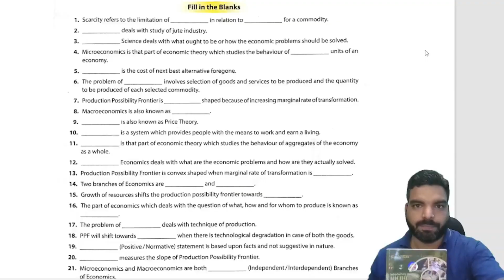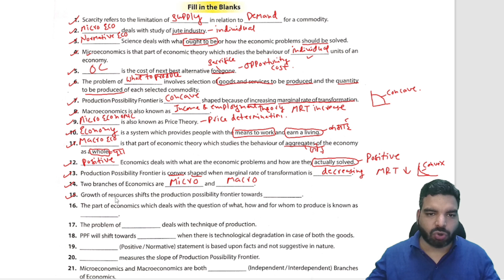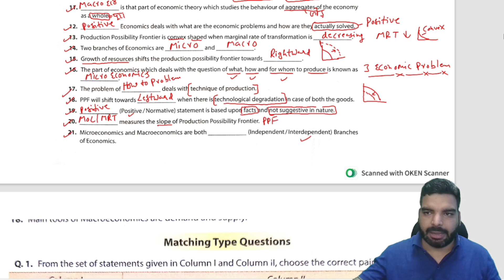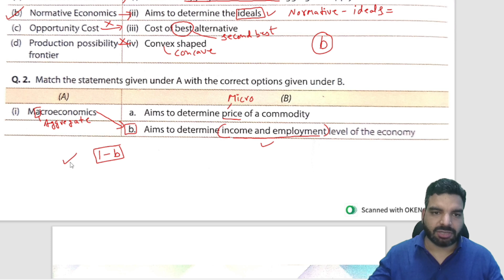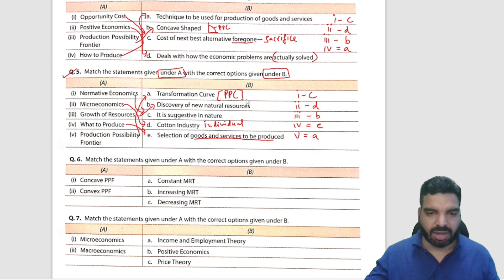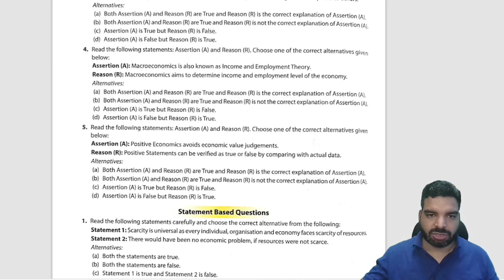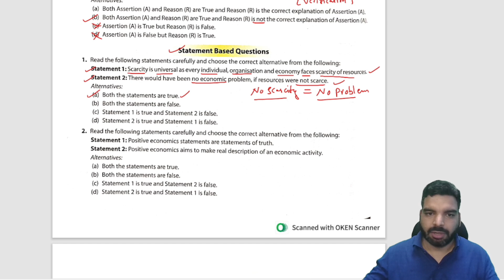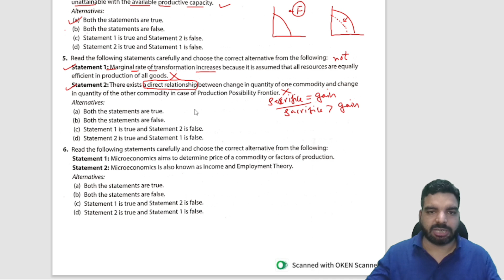Solutions|Ch 1| microeconomics|11 class| sandeep garg